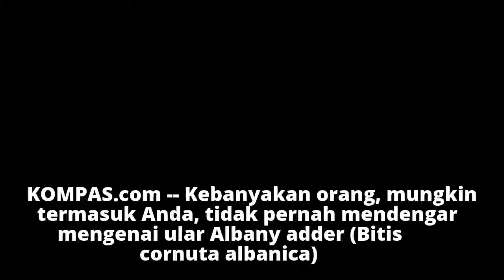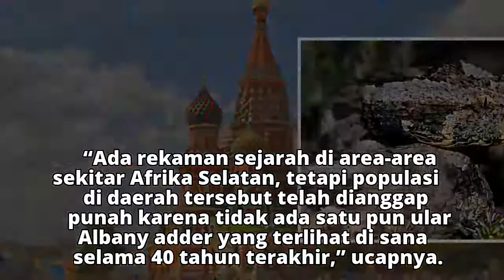Sempat Dikira Punah, Ular Berbisa Ini Ternyata Masih Hidup